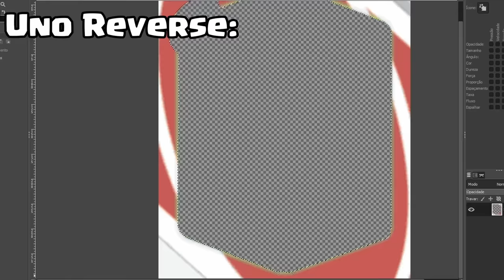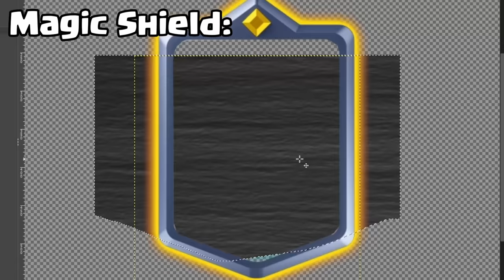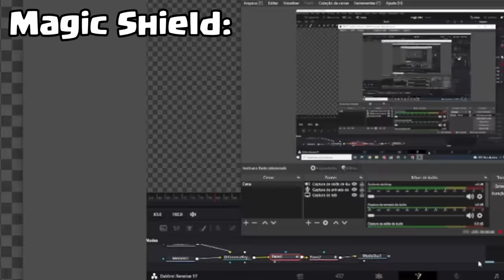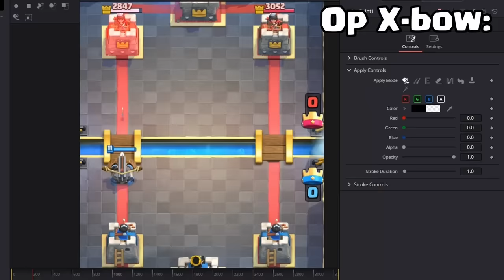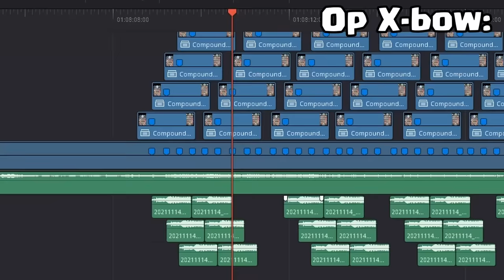Top 10 Clash Royale Card Concepts!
Making a new card in clash royale.
What if there was a card that could reflect spells in clash royale? This would be another way to counter a log, a rocket, fireball and keep your tower and troops alive. And the funny thing is that it makes sense.

0:00 - Uno Reverse Card
0:34 - Multi-Target Inferno tower
1:05 - 2 NEW Skeleton King Abilities
1:45 - Magic Shield
2:38 - Teleport
3:13 - Bombs
3:53 - Wall
5:33 - Traps
6:16 - Ice Wizard Tower
6:47 - Super X-Bow

Hi! My name is Morteiro and I make clash royale edited videos, such as new spell-card interactons that whether would make sense if they were into clash royale or are just fun to watch. I also show some parts of the video editing process  so you can have an idea of how I made the final clips.

⚠ DO NOT STEAL OR REUPLOAD MY CONTENT IN ANY PLATAFORM. (Not even with credits.)
STOLEN VIDEOS WILL BE REPORTED. ⚠

PC Specs: Intel i7 11th gen, 40GB RAM, GTX1660S, 480GB SSD

This is not a mod of clash royale and you can't play with this spell or this card this way. It's just an edited clip.